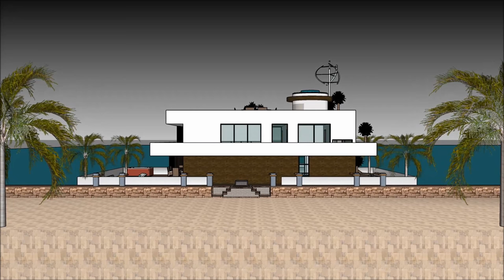Плавучий дом плавает на реке Темзе в Голландии Амстердам РоссияМосква бегство из города, живущего в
Плавучий дом плавает на реке Темзе в Голландии Амстердам РоссияМосква бегство из города, живущего в  Создан для поддержания качества жизни:

Плавучий дом плавает на реке Темзе в Голландии Амстердам РоссияМосква бегство из города, живущего в  Включает в себя Экстравагантный дизайн баржи, готовый для экстравагантного пользователя арендовать баржи Houseboat

Плавучий дом плавает на реке Темзе в Голландии Амстердам РоссияМосква бегство из города, живущего в  есть три уровня с подвалом под ним, которые состоят из всех удобств, необходимых для арендатора. В отеле Houseboat Barge есть уникальный современный современный дизайн с уникальными архитектурными особенностями. Он имеет собственную гостиную с великолепным видом на залив.